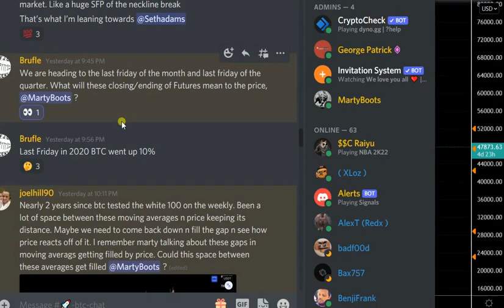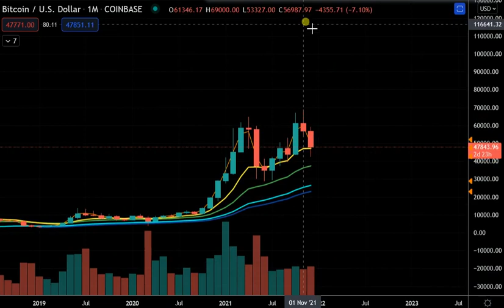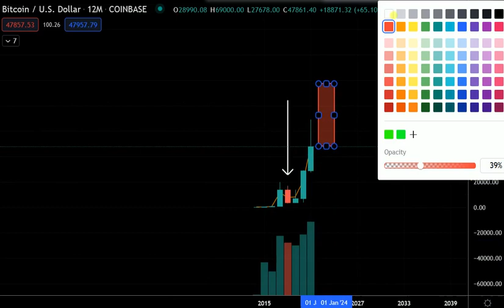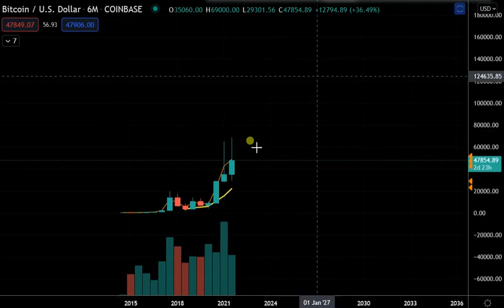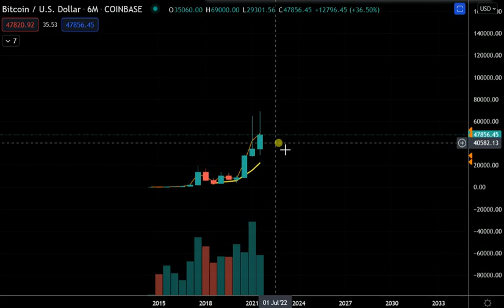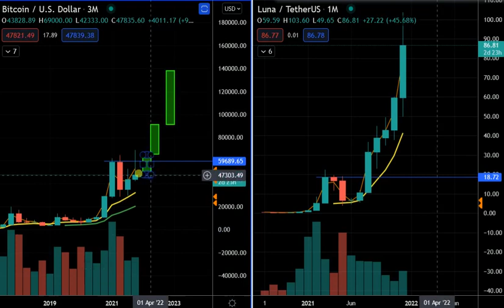Bitcoin Review about # crypto